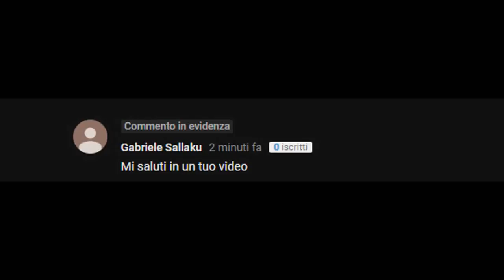PROLOGO - Inazuma Eleven 3: Ogre All'Attacco! - Extra 1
Uno di tre extra per Ogre All'Attacco! Oggi vediamo Arion Sherwind muovere i primi passi verso il mondo del calcio.